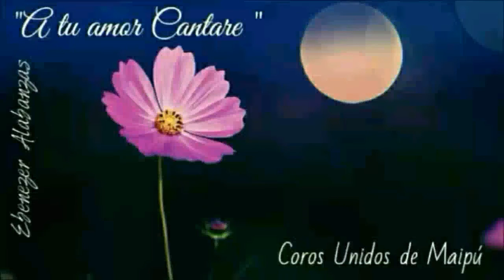Jesucristo mi único amigo - Coros Unidos de Maipú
CD" A tu amor Cantare"